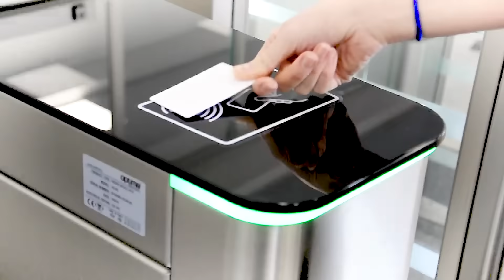Optima Hidden Speed Gate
Optima HG-100 series Hidden Speed Gate provide aesthetic and effective control of entry or exit at kind of toll collection systems like train/metro stations and access control for commercial centers, stadiums, schools, government and private sector buildings etc.
With the help of controlled electronics, raise/lower function can be achieved by every kind of card readers, biometric readers like fingerprint or hand shape, radio control, on/off key switch etc.